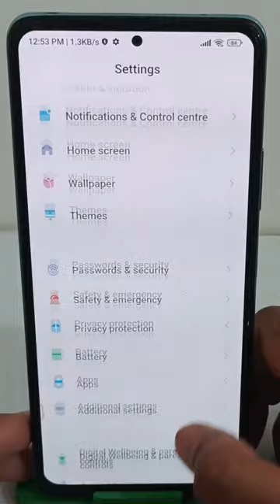How to uninstall Glance for mi